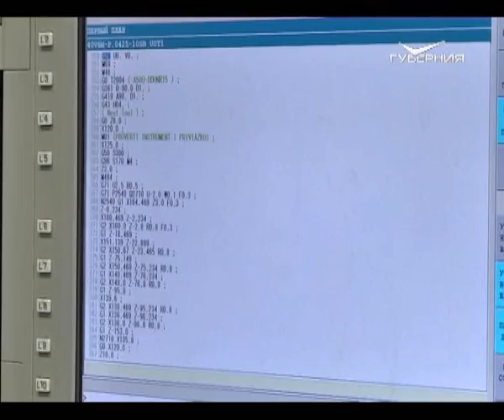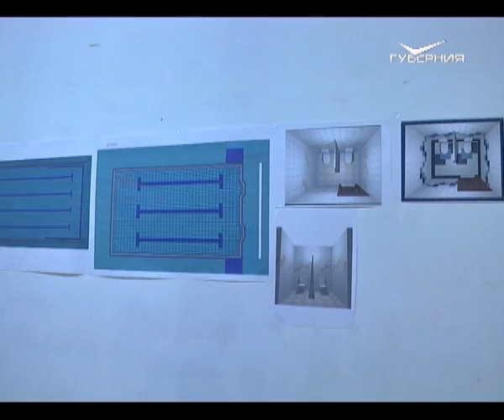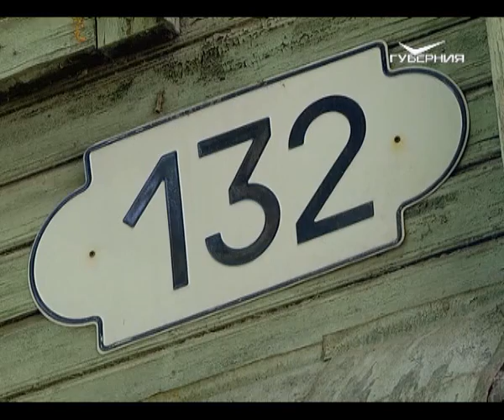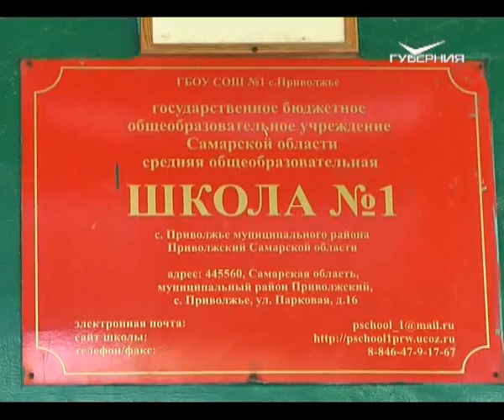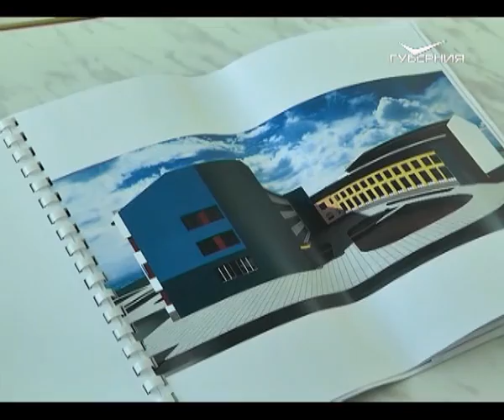Точки над i 06.08.2017